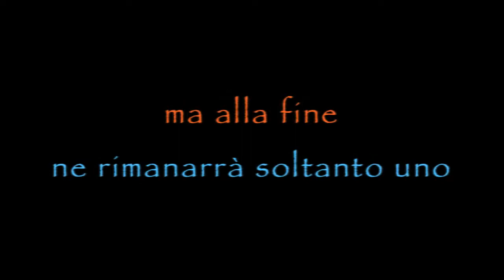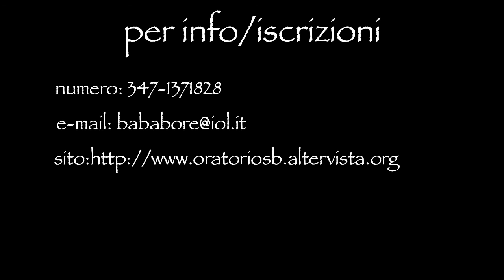Consorso canoro "una canzone per te"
1° edizione del concorso canoro "Una Canzone per Te"
per maggiori info:
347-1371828